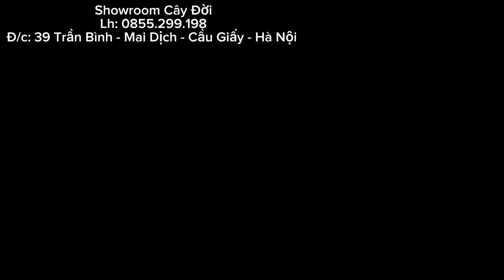Bán Hàng Cho VIP - Showroom 39 Cây Đời: ZLo, Trần Bình, Mai Dịch, Hà Nội, Việt Nam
Số điện thoại liên lạc: 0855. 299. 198
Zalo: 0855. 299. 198